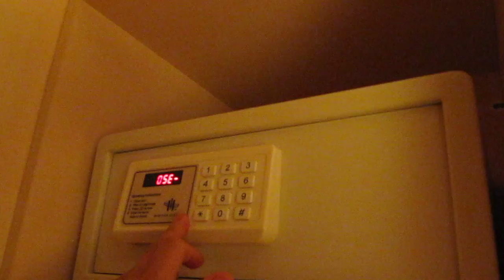Hotel room keypad "safe"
Quite many hotel rooms these days have a small safe with a client-settable keypad combination. Unfortunately, many of these also come with the default opening override code of all zeroes enabled. Just something you need to be aware of, the security of "safes" like this is not very high.